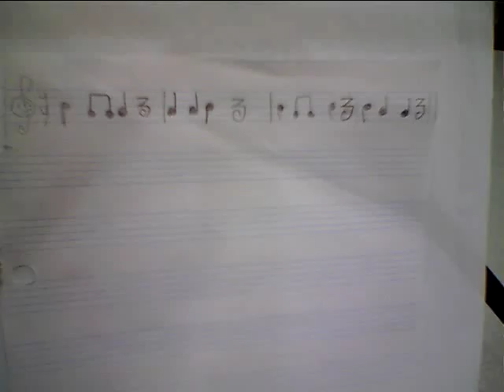eTUNES 2016 | 3-tone ending_PTclass5.3 (2)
Made in Portugal for the eTwinning project eTUNES 2016. Pupils had to write two more bars after a musical motif provided.